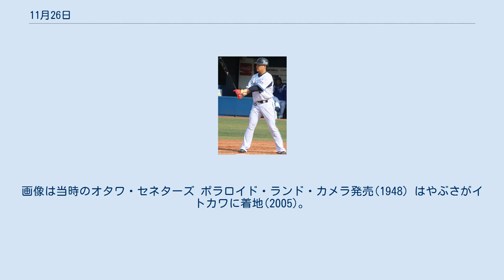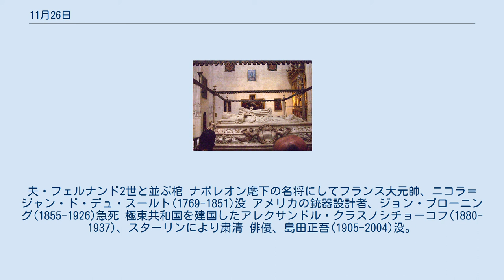11月26日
11月26日（じゅういちがつにじゅうろくにち）はグレゴリオ暦で年始から330日目（閏年では331日目）にあたり、年末まであと35日ある。
 アントニウス(左)、オクタウィアヌス（中）、レピドゥス（右）による第二回三頭政治開始（BC43）。
キケロら共和政派が倒されるまで続いた 南満州鉄道設立(1906) NHL発足(1917)。
画像は当時のオタワ・セネターズ ポラロイド・ランド・カメラ発売(1948) はやぶさがイトカワに着地(2005)。
2013年6月13日にカプセルが帰還 後醍醐天皇(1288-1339)誕生 太平天国の乱を鎮圧した曽国藩(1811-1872)誕生 現代構造主義の先駆者となったスイスの言語学者フェルディナン・ド・ソシュール(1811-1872)誕生 『ピーナッツ』作者、チャールズ・M・シュルツ(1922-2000)誕生 歌手ティナ・ターナー(1939-)誕生 テロメラーゼを発見したアメリカの生物学者、エリザベス・H・ブラックバーン(1948-)誕生 筒香嘉智(1991-)誕生 カスティーリャ女王、イサベル1世(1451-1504)没。
夫・フェルナンド2世と並ぶ棺 ナポレオン麾下の名将にしてフランス大元帥、ニコラ＝ジャン・ド・デュ・スールト(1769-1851)没 アメリカの銃器設計者、ジョン・ブローニング(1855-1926)急死 極東共和国を建国したアレクサンドル・クラスノシチョーコフ(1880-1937)、スターリンにより粛清 俳優、島田正吾(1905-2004)没。
テレビドラマ最高齢主演俳優